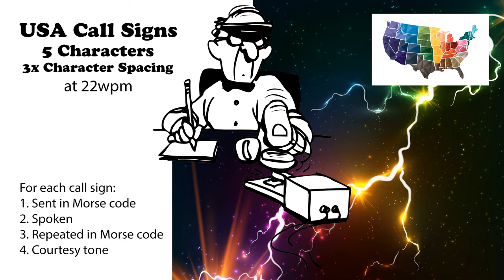USA Call Signs - 5 Characters - 3x Character Spacing - 22wpm